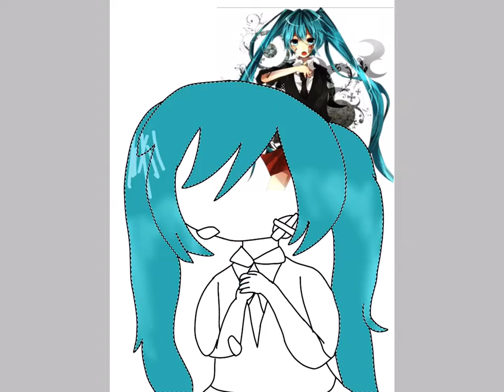Rolling girl Speedpaint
One of my favourite hatsune miku songs to tell the truth despite what the lyrics say, I guess I like the tune the best